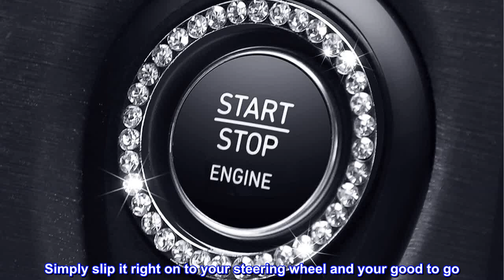Great product - KINGMAS Diamond Leather Steering Wheel Cover for Women Girls, with Crystal Rhinesto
Great product -  KINGMAS Diamond Leather Steering Wheel Cover for Women Girls, with Crystal Rhinestones

 This Bling Bling Steering Wheel Cover for Women Girls is Universal Fit for Steering Wheel with 37-38 cm/14.5~15 inch in Diameter. The Ignition Starters ring diameter is 1.5 inches. Measure for size to use on other car buttons, knobs, steering wheels, stick shifts & more.
 Fashion Design of the Diamond Steering Wheel Cover, Perfect Gift for Women and girls. Bling under the light: sparkling through windshield and shining your car.
High Quality PU Leather and rhinestone bling design craftwork: more stable compare with other same products,and will not hurt your hands. Great Touch Feeling: the crystal rhinestones will massage your palm and relieve driving fatigue, bring you a great touch and feel.
 Bling Ignition Starters Ring - Bling rings will fit on round push starter buttons & key starter ignitions.Glam up your ride with sparkly car decor accessories that reflect your personality. Easy Installation: Steering Wheel Cover=This PU leather steering wheel cover requires hassle-free installation. Simply slip it right on to your steering wheel and your good to go. Just place the cover on top of the steering wheel. Press and hold the upper part of the cover and gradually lower it with both hands on either side to tighten.  Ignition Starters ring=Easy to Apply, Just peel & stick to apply.
Nice Quality
The leather part of it feels great, the rhinestones feel sturdy, and it’s comfortable on your hands. It does not slip at all on my 22 Silverado, and I can still feel the heated steering wheel thru it!